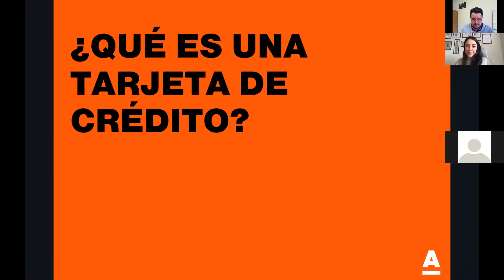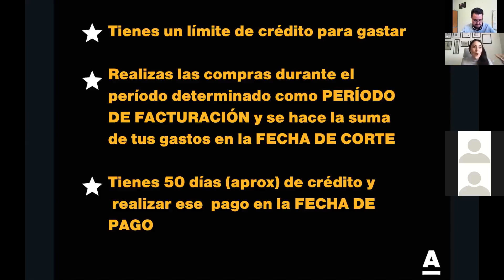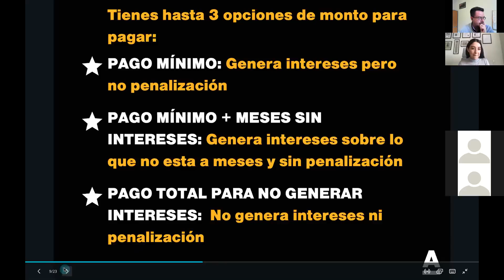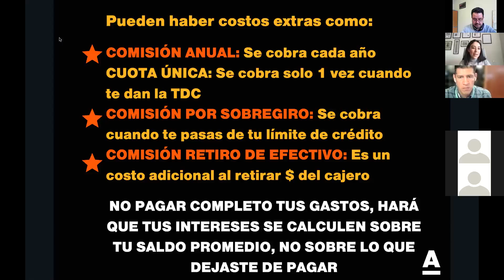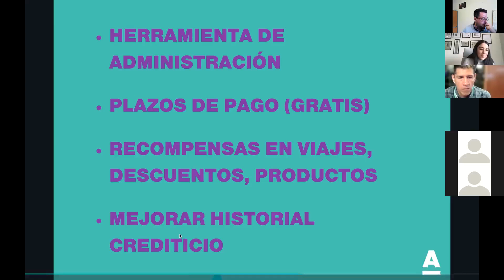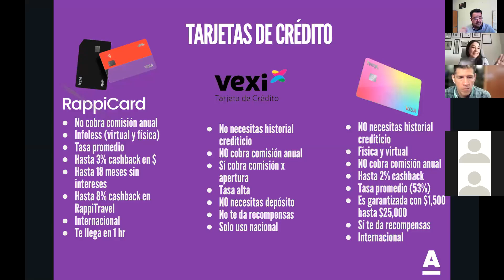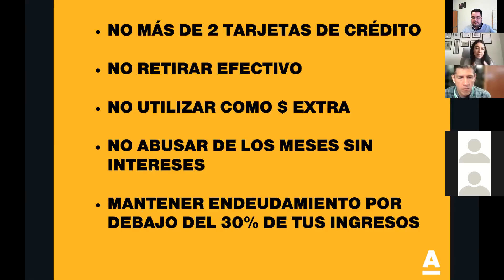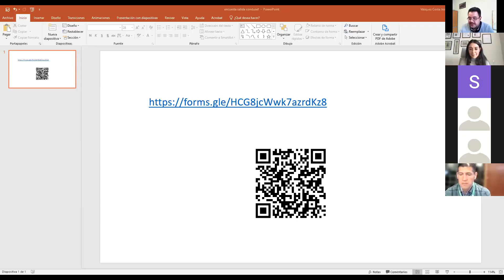Todo Sobre mi primera tarjeta de crédito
Adulting